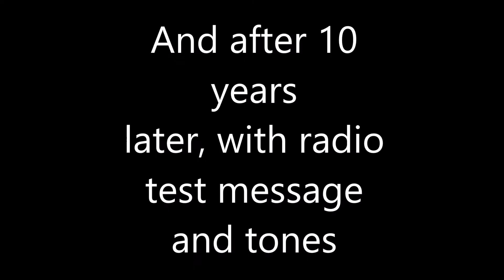Rocky Hill Station 1 Gamewell Diaphones 6pm test with tones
I decided since I had recorded Warehouse Point's Gamewell Diaphones at noon yesterday (6/14/14), I decided I'd record Rocky Hill's recently restored Diaphones at Station 1 as well sound for their daily 6pm blast with a radio test and tones. I included a before pic with audio from 2004 before the video I shot started. Sounds like only one horn blew in the video.